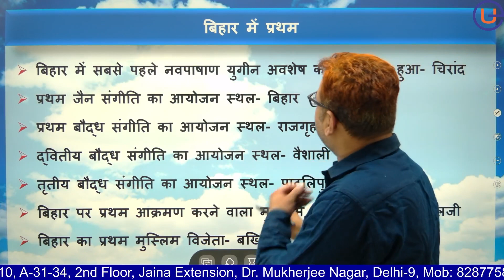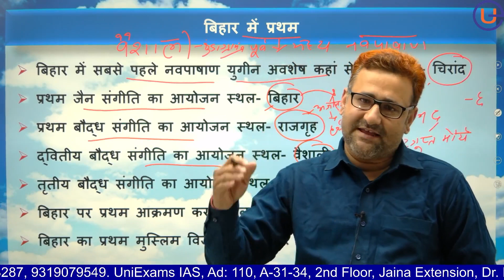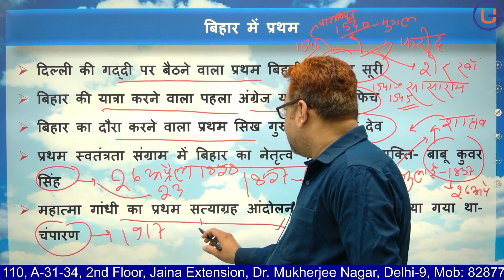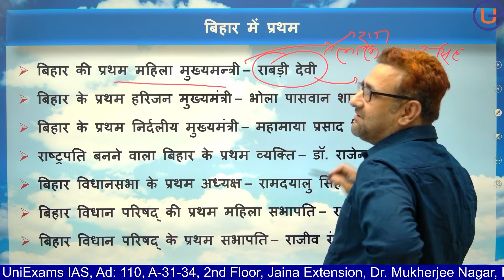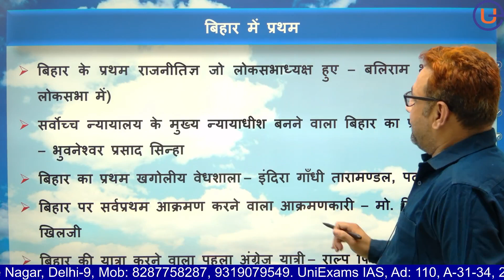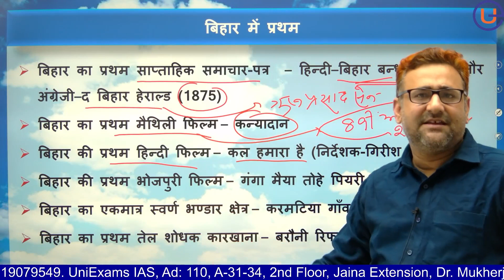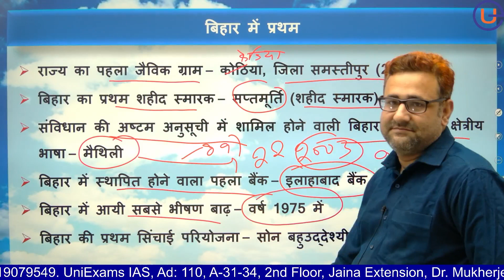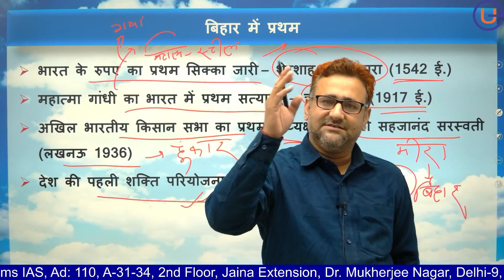68th BPSC PT | Bihar GK | Bihar me pratham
68th BPSC PT | Bihar GK | Bihar me pratham

Bihar GK 68th BPSC will be discussed by Prabhat Ranjan. Watch the entire video to Crack BPSC Exams.

Complete History for 68th BPSC will be discussed by Prabhat Ranjan. Watch the entire video to Crack BPSC Exams.